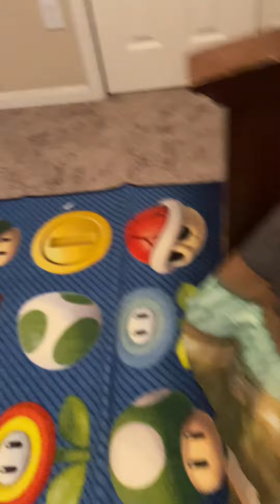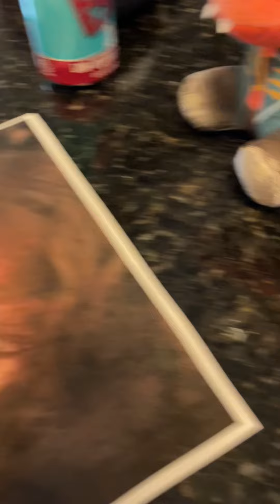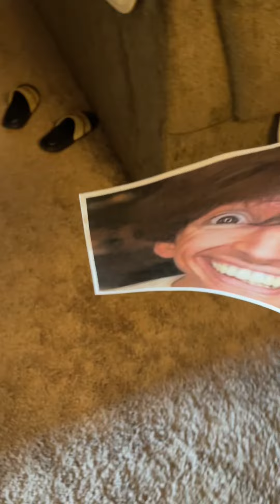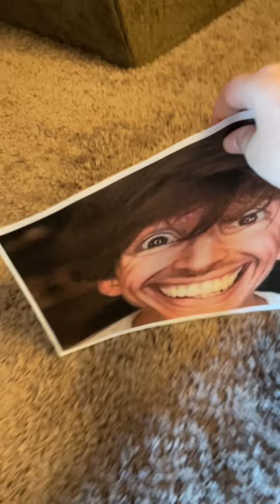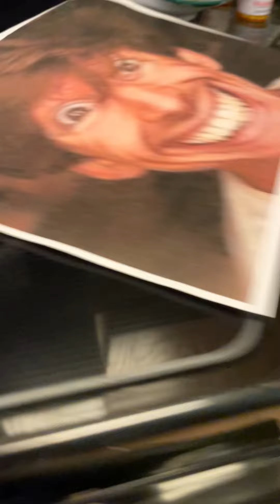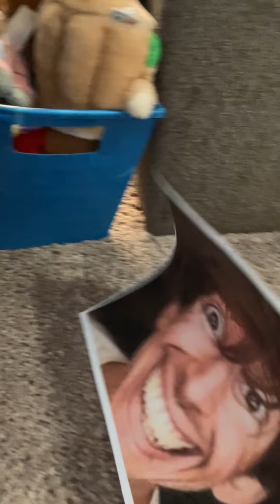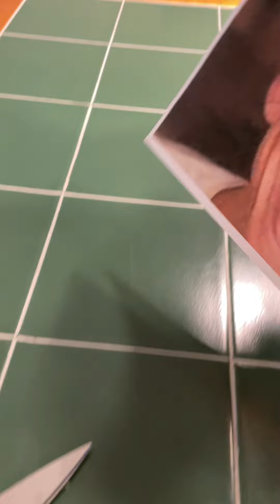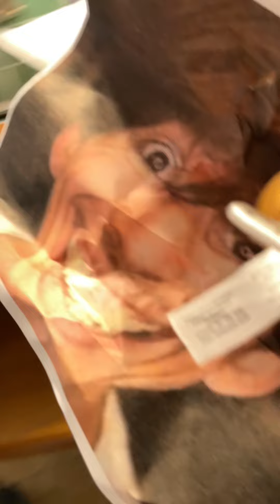BBW Movie- The Nextbot